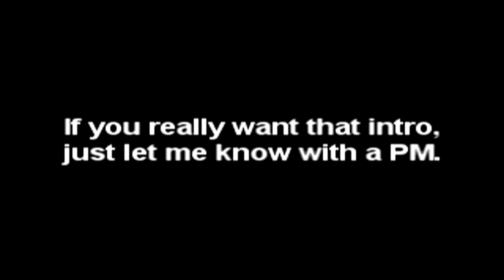Big announcement!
I think the title says enough.